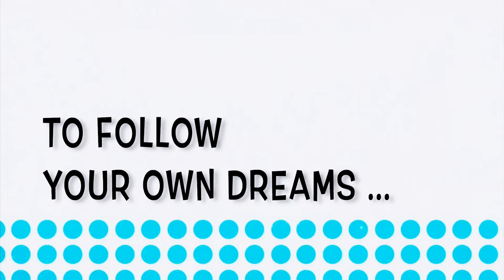OfficeBotsVR - Quantum Update -Trailer - 2018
OfficeBots: Reality Bytes [VR] is virtual reality experience built for  Oculus Rift and HTC Vive platforms.  The Quantum Update is a full featured update which is free for all existing players.

Keen to know more?
You know the program: get a job, work, retire, then die. But what if you could short circuit the employment machine, interrupt the process, and escape?

You’re the new hire at a dreary office, recruited after your predecessor lost his head (literally). You’re expected to keep quiet, do your work, and be just another cog in a big machine, but instead you start chatting with your new colleagues. Each of them is a robot like you, disappointed by life and despairing of ever achieving their goals, resigned to spending the rest of their days stuck at a desk and staring at a screen.

However, if you can get to know your co-workers, learning about their dreams and their secret loves, you might be able to help them. In the course of bringing a little bit of happiness to a group of depressed robots, you may even discover a way to escape this dead end job and find a little happiness of your own.

OfficeBots: Reality Bytes is a little game with a big heart. Explore a wonderfully weird corporate office, listen to your robotic co-workers’ stories, and help to solve their problems. Ultimately your goal is to find a way to escape, but your journey to freedom will give you many opportunities to brighten up the lives of others.